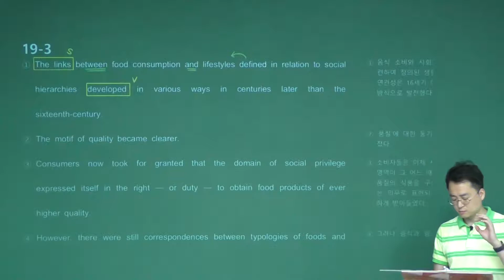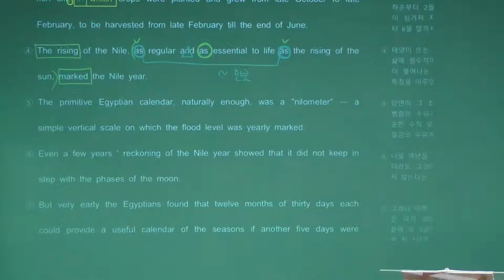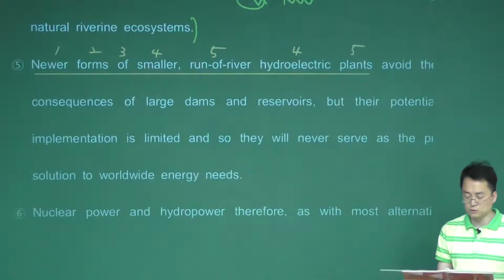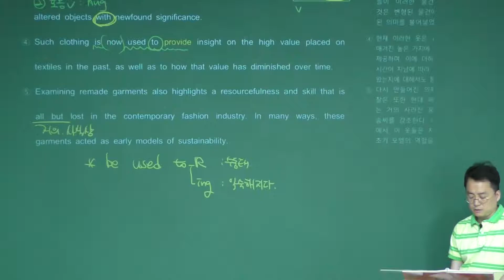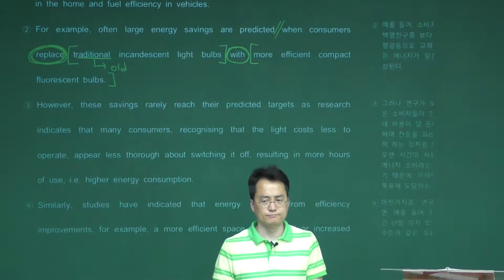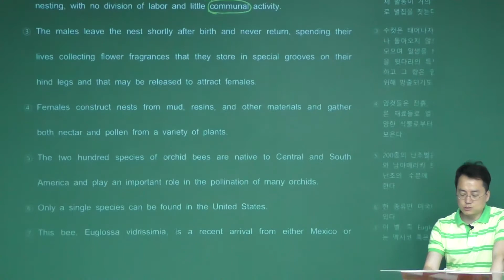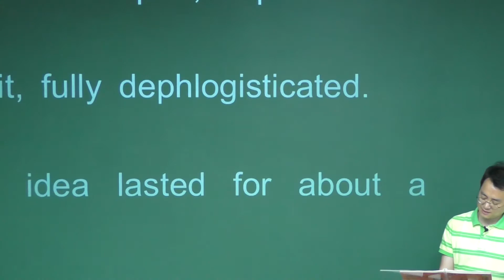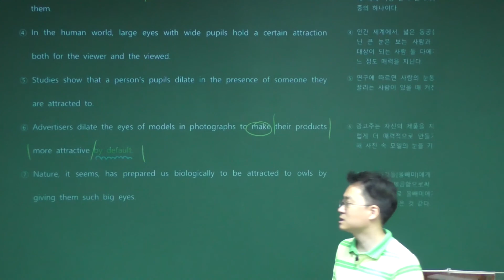오뉴월 감기로 고생하는 현암고 조유빈에게_수특영어 19강부터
감기 때문에 토요일 수업을 조퇴한 유빈이를 생각하며 정성스레 녹화한 기말대비 인강!!! 캬아...고등어학원 인성...